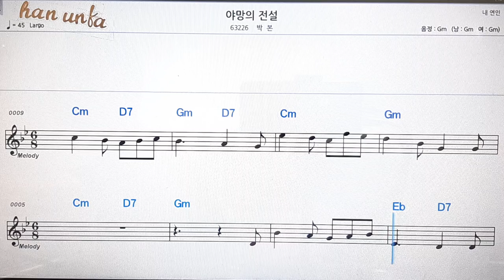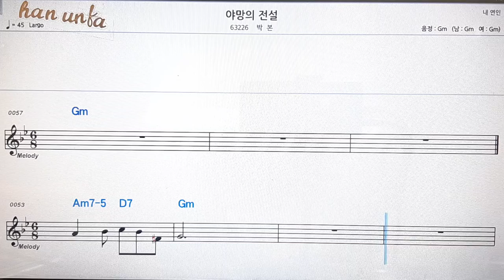야망의 전설/박본💋노래 반주*기타 코드 악보*가라오케💕Karaoke*Sheet Music*Chord*MR